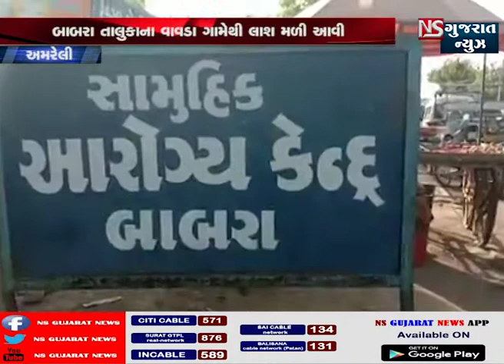અમરેલી ના બાબરા તાલુકાના વાવડા ગામેથી લાશ મળી આવી